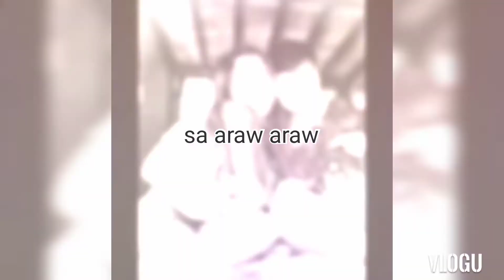NANG DUMATING KA- BANDANG LAPIS (lyrics Video)